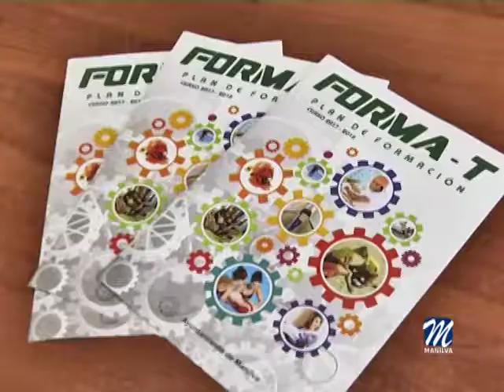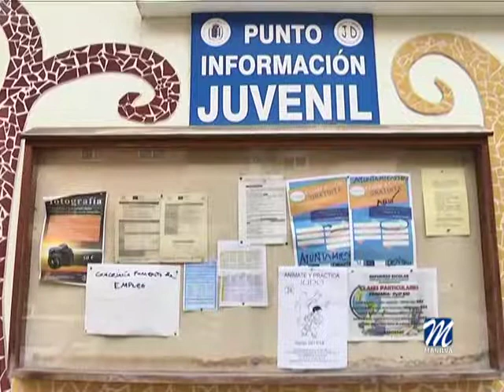CURSO MOZO DE ALMACÉN.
Hasta el 4 de diciembre está abierto el plazo de inscripción para el curso de Mozo de Almacén incluido en el Plan de Formación municipal FORMA-T, puesto en marcha por las concejalías de Fomento de Empleo y Participación Ciudadana, dirigidas por Marcos Ruiz y Patricia Recio.
Dirigido prioritariamente a los desempleados, cabe resaltar que cualquier persona empadronada en la localidad tiene la posibilidad de acceder a estos estudios que contarán con precios asequibles dado que el Ayuntamiento de Manilva subvencionará una parte.
Con una duración de 25 horas lectivas, este curso se impartirá del 11 al 15 de diciembre, de nueve de la mañana a dos de la tarde. El precio es de 25 euros.
Cabe  resaltar que los inscritos recibirán también clases prácticas para completar la formación.
El taller se impartirá en el Centro de Formación de Sabinillas, ubicado frente a Correos, dando vida a este espacio en el que se llevan a cabo estudios de diversa índole.